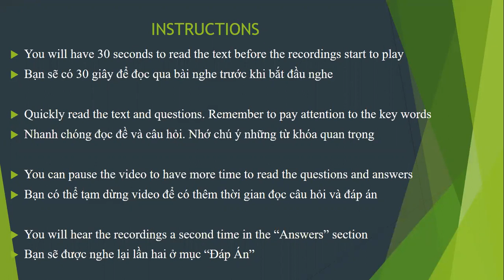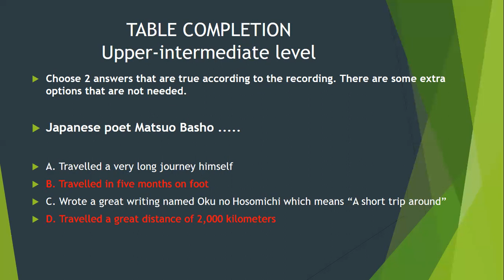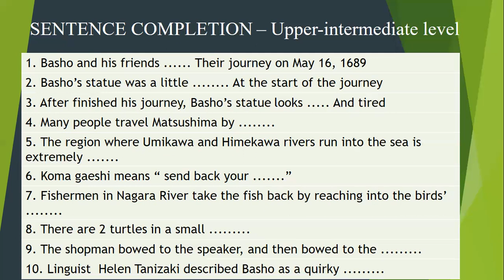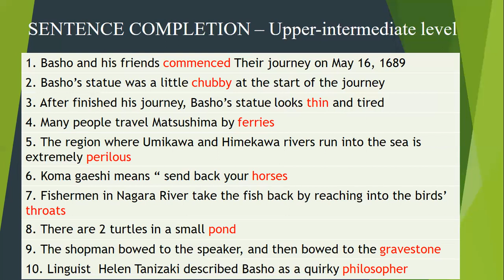Listening - Upper intermediate level - 1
Listening - Upper intermediate level